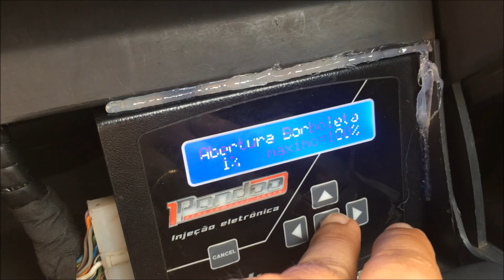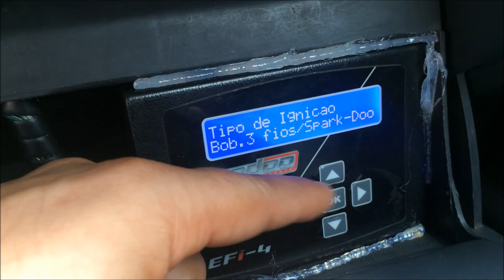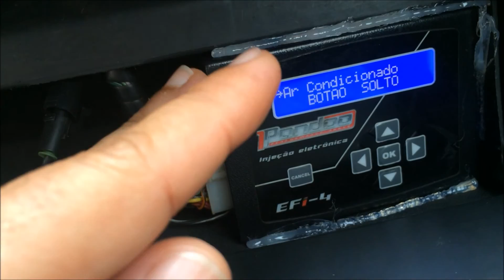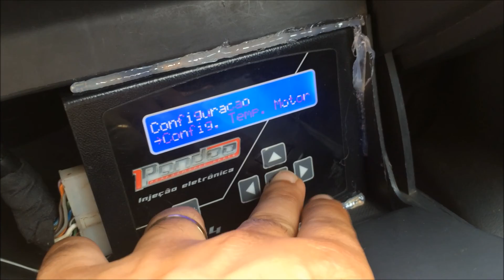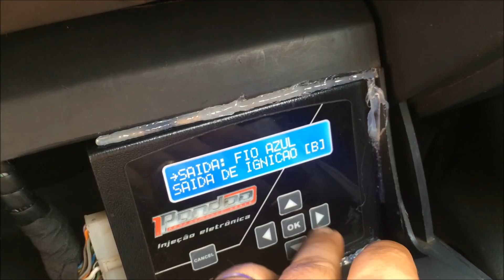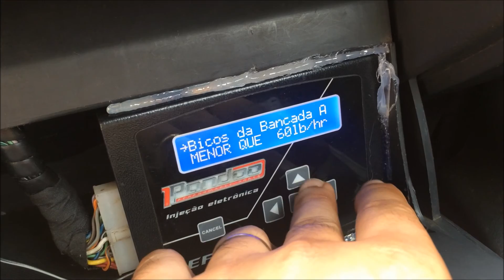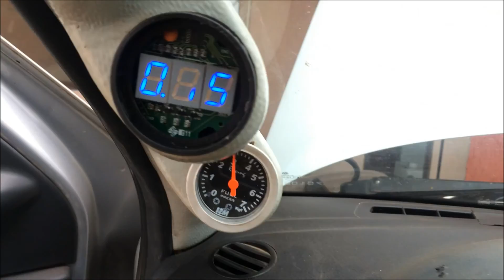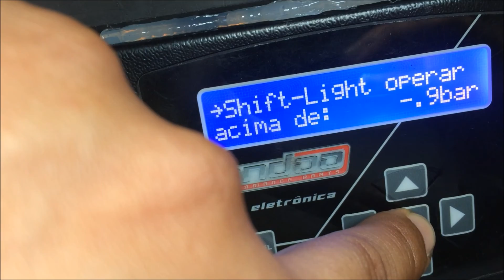Básico de injeções programáveis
Pandoo EFI-4
Dicas para configurar
Fácil, simples e descomplicado.